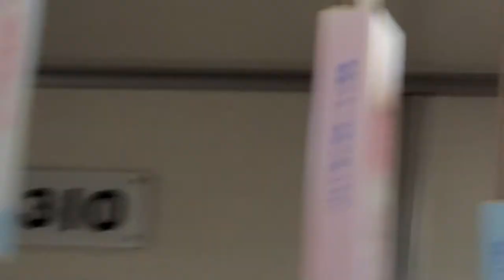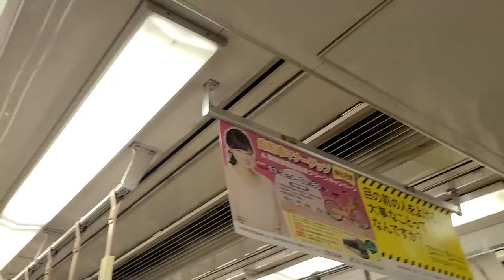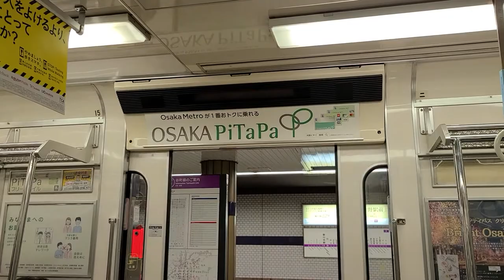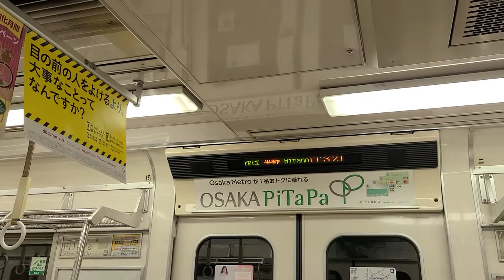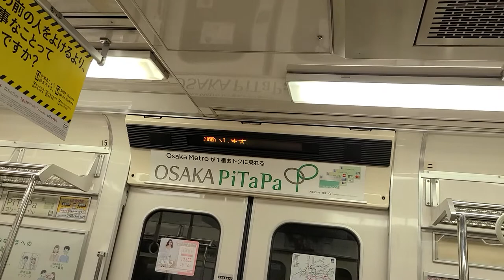大阪メトロ谷町線22系走行音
22系の22310号車で撮影
ドア横の灰色ステッカーが貼られていない唯一の編成です。そして未更新では最古参の22系の22610Fで撮影しました。あまり飛ばしていませんが撮ることができてよかったです。